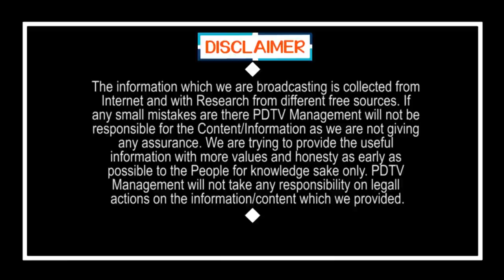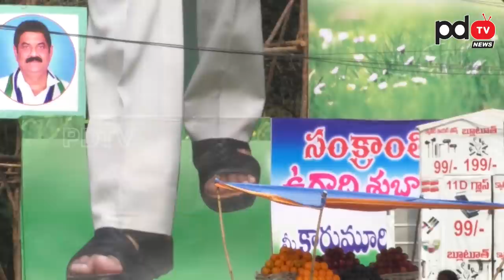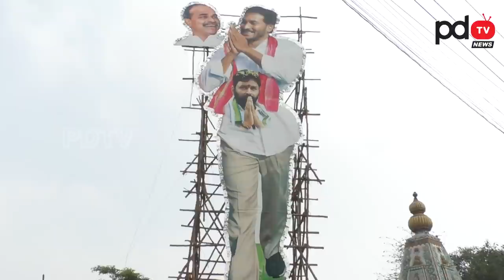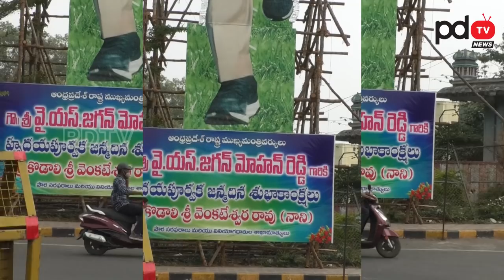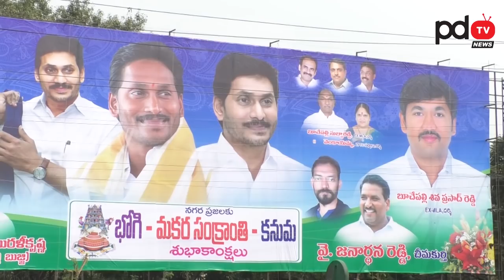పండగ వేళ.. నగరమంతా జగన్మయం | Jagan Jagan Jagan Entire City is with Jagan Cutout’s | PDTV News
పండగ వేళ.. నగరమంతా జగన్మయం